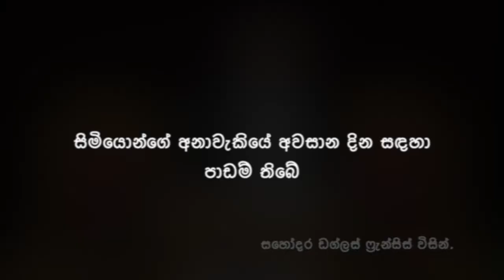සිමියොන්ගේ අනාවැකියේ අවසාන දින සඳහා පාඩම් තිබේ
- සහෝදර ඩග්ලස් ෆ්‍රැන්සිස් විසින්